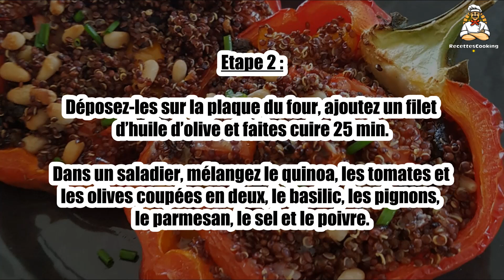Recette : Poivrons rouges farcis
Bonjour à tous, aujourd’hui recettescooking.com vous présente la recette suivante : Poivrons rouges farcis

TEMPS TOTAL : 55 min
Préparation : 10 min
Cuisson : 45 min

Ingrédients :

2 Petits poivrons rouges
150 g Quinoa cuit
1 poignée Tomates cerises
10 Olives noires
2 Brins de basilic
40 g Pignons de pins
20 g Parmesan râpé
Huile d’olive
Sel
Poivre

Lavez et coupez les poivrons en deux, ôtez les pépins.

Etape 2 : Déposez-les sur la plaque du four, ajoutez un filet d’huile d’olive et faites cuire 25 min.

Dans un saladier, mélangez le quinoa, les tomates et les olives coupées en deux, le basilic, les pignons, le parmesan, le sel et le poivre.

Etape 3 : Farcissez les poivrons et enfournez 20 min.

00:00 Recette : Poivrons rouges farcis
00:20 Informations sur le temps de cuisson
00:32 Ingrédients
00:46 Etape 1 : Poivrons rouges farcis
01:00 Etape 2 : Poivrons rouges farcis
01:16 Etape 3 : Poivrons rouges farcis